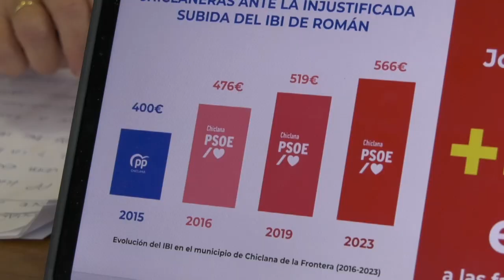EL PP DE CHICLANA PRESENTA ALEGACIONES CONTRA LA SUBIDA DEL IBI